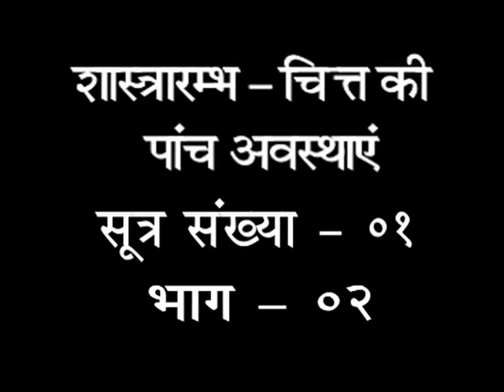योग दर्शन भाग - 02 स्वामी प्रज्ञानदेव जी || वैदिक चैनल || Vedic Channel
योग दर्शन भाग - 02 स्वामी प्रज्ञान देव जी ||  ऋषि ज्ञान परम्परा वेद, उपनिषद, दर्शन, गीता, रामायण, महाभारत आदि  ग्रंथों के गहन ज्ञान का भारत का एकमात्र आध्यात्मिक चैनल " वैदिक "  प्रमुख DTH Platform एवं  cable Network  पर उपलब्ध है |